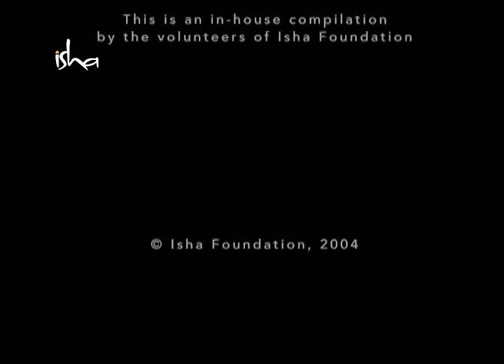Dissolving your personality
In Dissolving Your Personality, Sadhguru suggests that we not merely dissolve habitual ways of seeing, but equally habitual ways of being. He suggests, in short, that we dissolve ourselves (or what we think of as ourselves) – the knotted, self-limiting bundle of preferences and opinions that we term our ‘personalities’. But this dissolution is not a rejection of life; simply a joyful retrieval of what really counts. And does that loss of personality condemn us to a cheerless insipidity? Far from it. Instead, we are now empowered to adopt as many personalities as we want. But there is a difference. This time around, our personalities no longer cling to us; we can don and discard them at will. For they have been created in full awareness, not in some dank unexamined crevice of our consciousness.